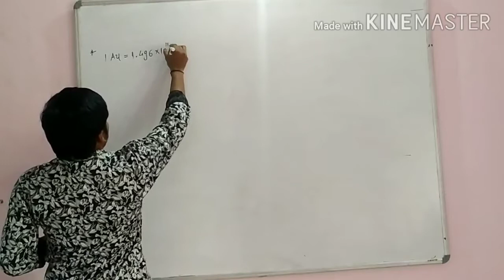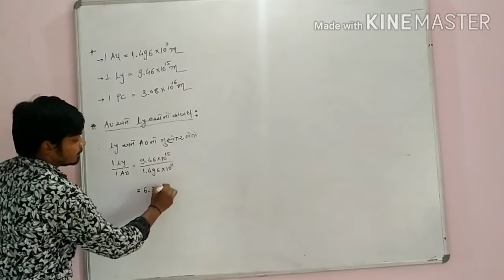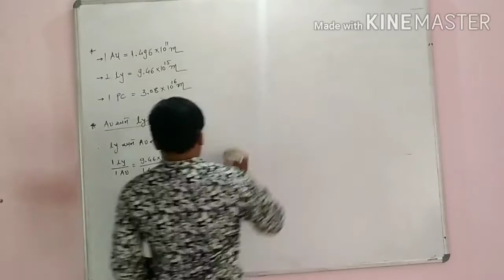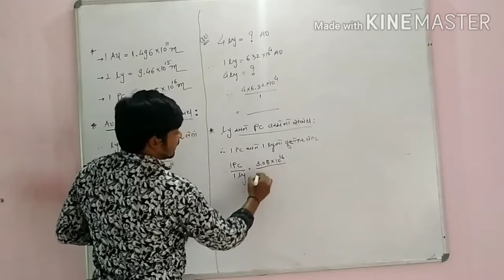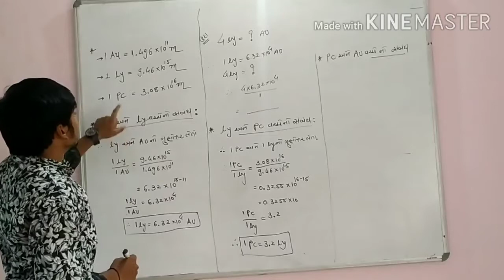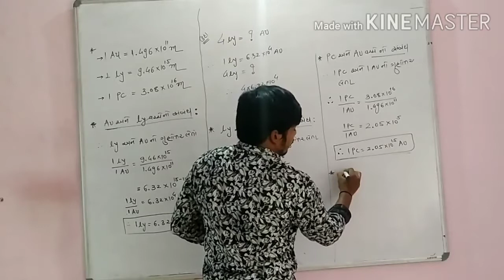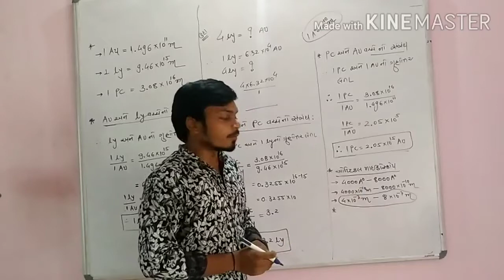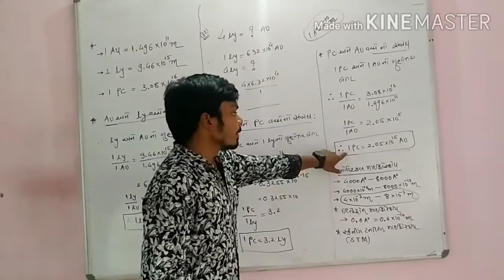Std - ૧૧, Physics ll Chapter - ૨ ll lecture - ૫